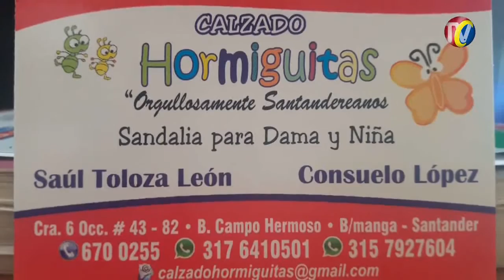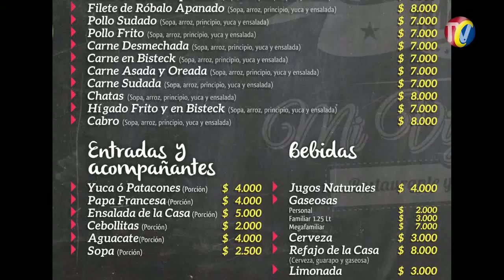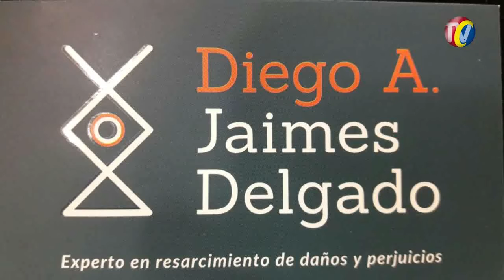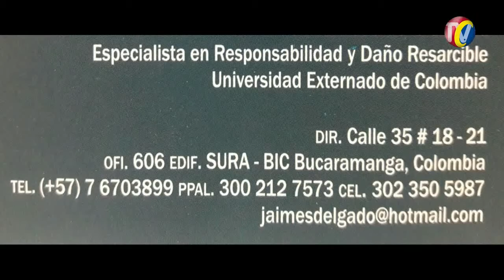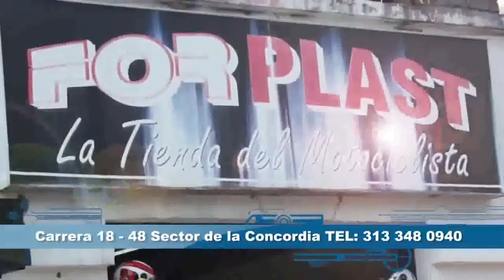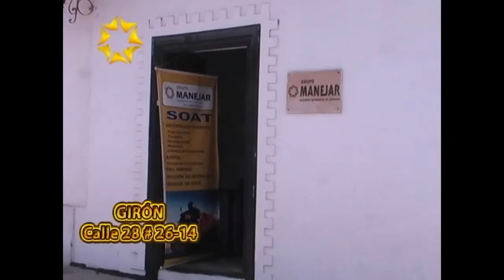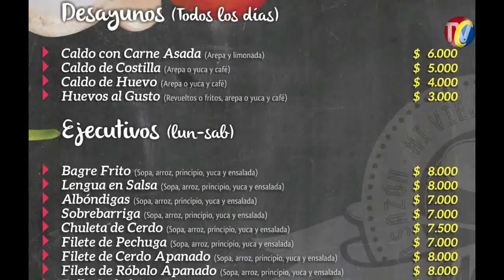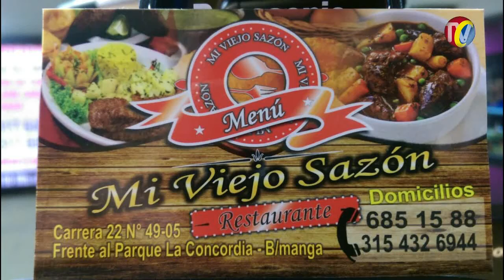IMPACTO jueves 6 de Julio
01- Vía KENNEDY se Volcó Camión cargado de Piña- 2 Personas Heridas
02- Granizada en el Municipio de los Santos Hace mas de 1 año que no llovía
03- Este Sujeto Parqueo en sitio de  ambulancias de la torre B de la FOSCAL. No quiso correr su carro placas IPT 412 -Kia para paramédicos bajaran paciente, se lanzó a enfermeros con varilla de hierro, insultando los Muchachos
04- Campohermoso- Calzado Hormiguitas Cra 6 Occidentes # 43-82 ZAPATOS DE DAMA DESDE $ 25 mil
05- RUTA DEL SOL entre Puerto Araujo y Puerto Boyacá- en la misma vía,  se  accidentó Mula, por estallido de  llanta delantera. Conductor no pudo controlar dirección. Gracias a Dios, no venían más carros
06- Calle 48 Cra 18 Vecinos denuncias Cargue y Descargue de Camiones que cierran la vía, Obstaculizan entrada de parqueaderos y  Frentes de Negocios
07- BUCARAMANGA- Solo 7206 taxis Metropolitanos pueden prestar Servicio en los 4 Municipios- Los 609 de Empresas de cada municipio solo pueden Trabajar en la Ciudad domicilio de la Empresa

08- PROVENZA-Calle 107# 21A-  Motos en la Calle y ratas al acecho que se las Llevan con semejantes Papayazos de sus dueños
09- Contraloría embargó el sueldo del Alcalde, que donaba para los estudiantes más ‘pilos’ de Bucaramanga
10- barrio MUTIS- Policía Capturó estos 3 Ratas luego de que cometieran un Atraco
11- POLICÍA capturo al Burro y al fantasma que el 10 de diciembre pasado en la calle 31 Cra 11 Robaron 39 Millones de Pesos
12- GIRON- A domicilio venden droga a los vagos del municipio los famosos (JIBAROS)  Bws de placas UAZ-51D
13- ESTE VIEJO QUE ES MUY AGIL COMO RATA ANDA CON UN FAMILIAR EN UNA MOTO QUIEN LO DEJA CERCA DE LOS NEGOCIOS QUE POSIBLEMENTE SE ENCUENTRAN DANDO PAPAYA PARA  robar